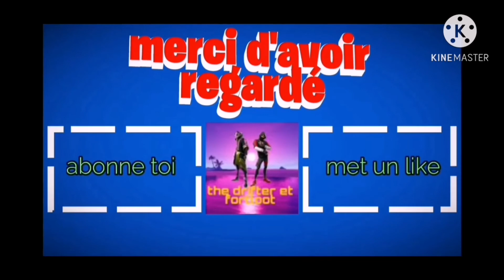Actualité rapide après maj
On éspère que la vidéo va vous plaire
-Abonné vous like et partage

Bon visionage 👍